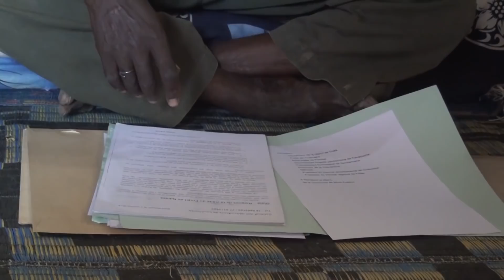Cri du coeur des agriculteurs de Mont Rolland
INSTRUCTIONS